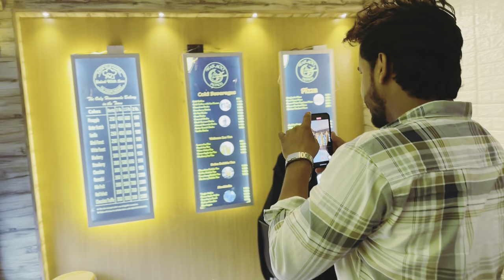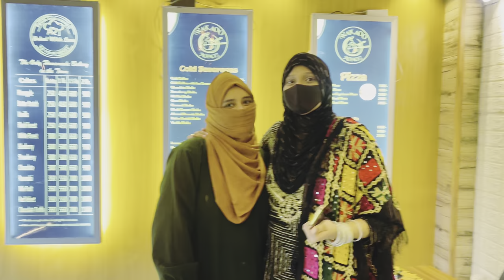Rainy Day With Mafiz Family ❤️ | Long Vlog | full Vlog | Trending | Viral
New restaurant wakaoo Mamos Naer Solah Market kareli Prayagraj

Dress By @fashion_women_057 full details In my Instagram account